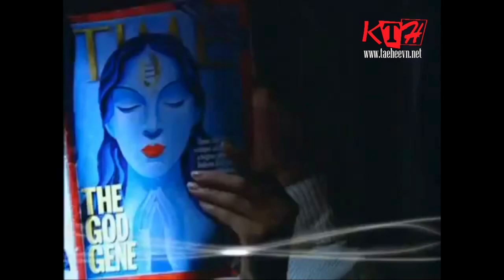Chuyện tình Harvard 1 Bo Phim Thoi 9x